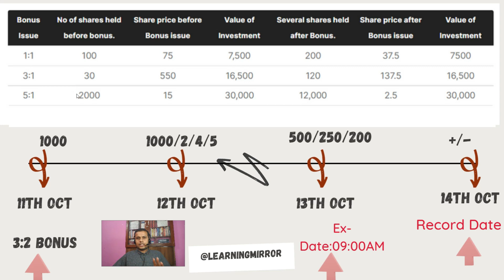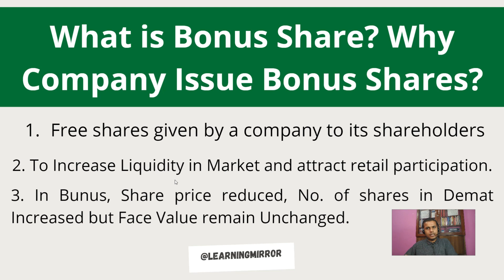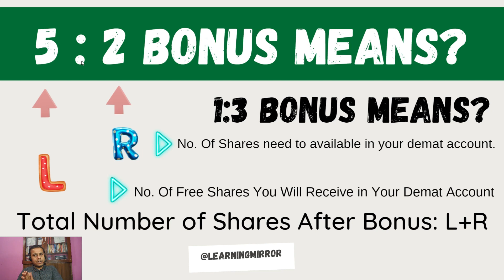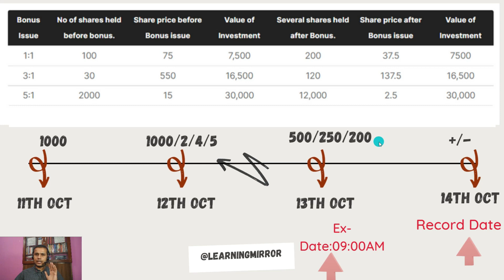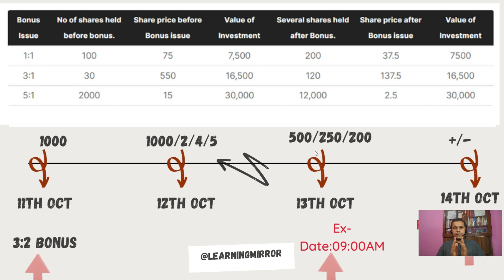What is Bonus Shares | बोनस शेयर क्या होता है | 1:3 Bonus | 1:2 Bonus | Bonus share with Example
The Bible of Options Strategies
🎯UPI: LearningMirror@jio
Important Websites:
6. NSE ASM Stocks List (Risky Stocks)
7. NSE GSM Stocks List (Very Risky Stocks)
Timestamp:
0:00​ Intro
1:30​
8:15​
13:32​
What is Bonus share
Bonus share kya hota hai
बोनस शेयर क्या है
when my bonus shares credited to my demat account
why price split after bonus share
Dividend after bonus share
How much dividend i will get after bonus or split
1:2 bonus share means
1:3 bonus shares means
3:2 bonus share means
Bonus share in hindi